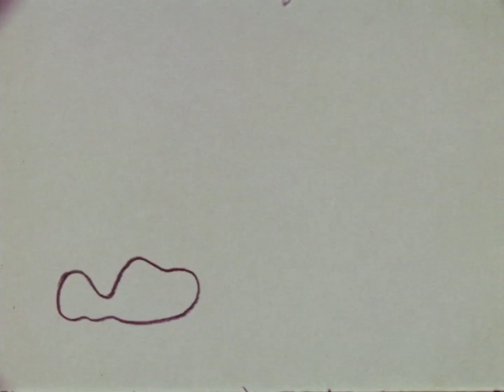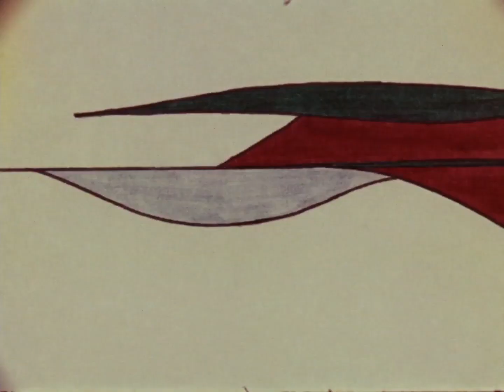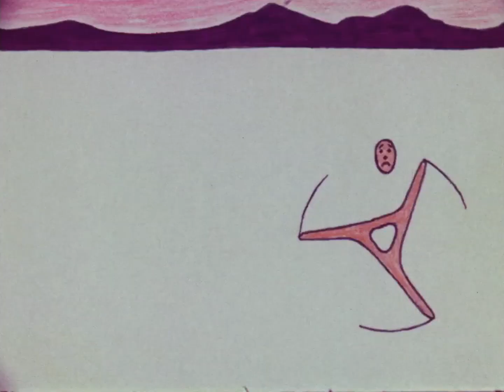Ingemination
EARLIEST WORK -- 1972 -- being restored by Mark Toscano at AMPAS.